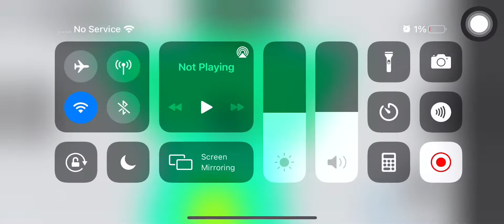✨Satisfying✨ roblox StudHeightJumpPerDifficultyChartObby capcut Please subscribe! Thanks!😁😁